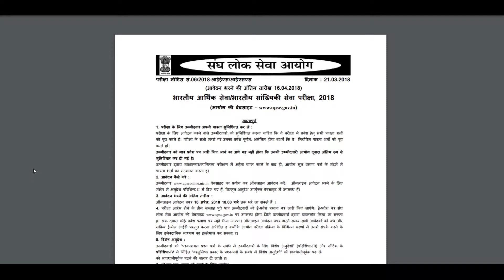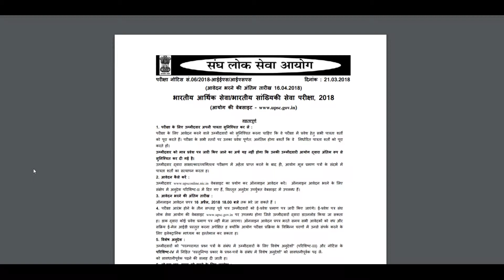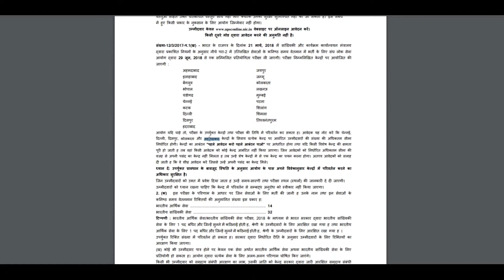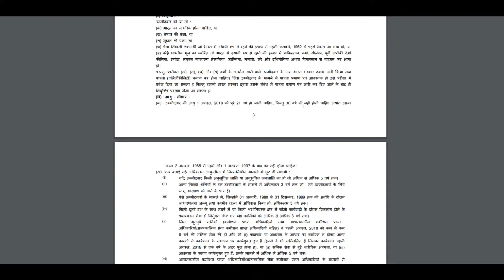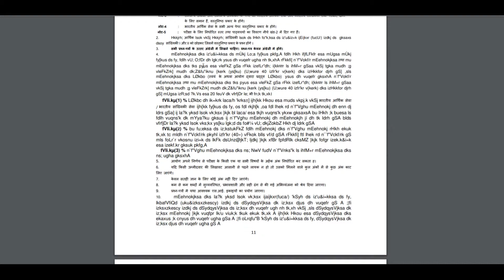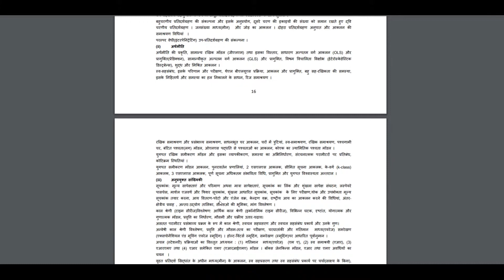INDIAN ECONOMIC SERVICE INDIAN STATISTICAL SERVICE EXAMINATION 2018